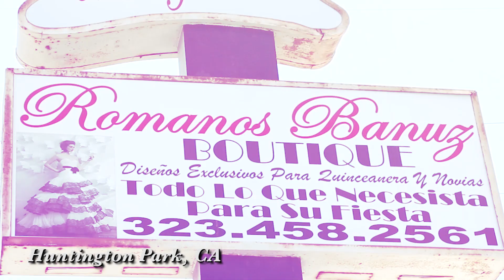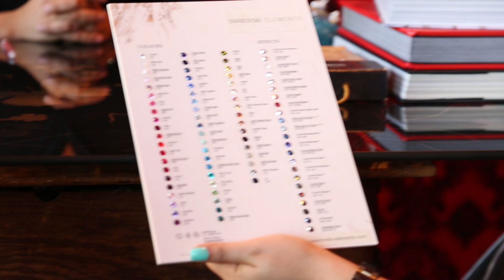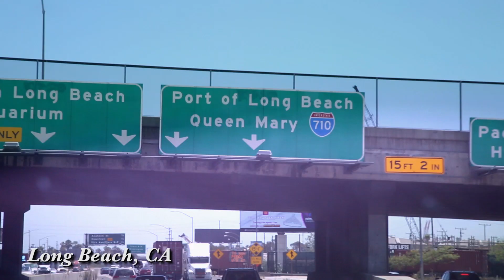Designing the Dress - My Dream Quinceañera - Jacquie Ep. 2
Jacquie visits her dress designer, Diego, so he can begin the process of making her dress for her Quinceañera.  Her imagination runs wild as Diego takes her ideas to paper, making her vision a reality.  Later, the family regroups for dinner at their restaurant. Things seem to be going well for Jackie but, is her luck about to run out?  Watch this week’s episode to find out!

Executive Producer: Autumn deVitry
Producer: Tara Cole
Story Producer/Editor: Justin Johnson
Director of Photography: Kevin Stalker
Associate Producer: Drew Warren,
Camera Operator: Sebastian Adolf
Sound Mixer: Andy Reisfield, Scott Kaser
Production Assistants:  Denzel Johns, Bailey Wildman, James Burton, Alexandra Gould

→ follow AwesomenessTV! ←